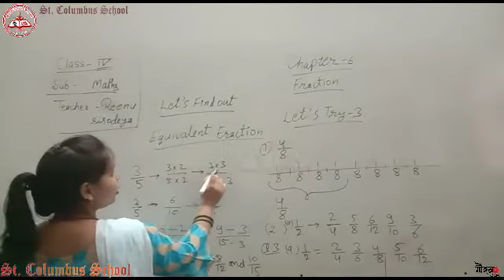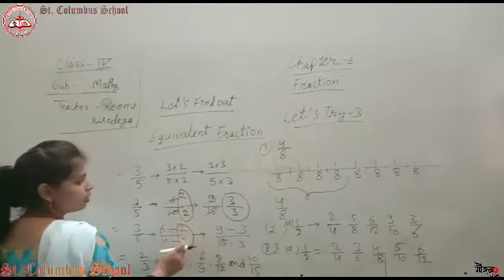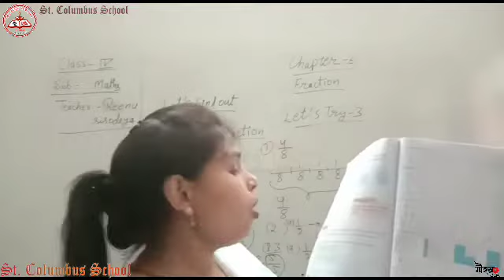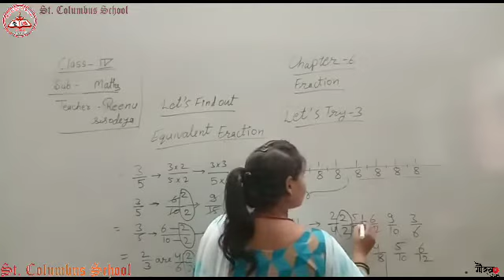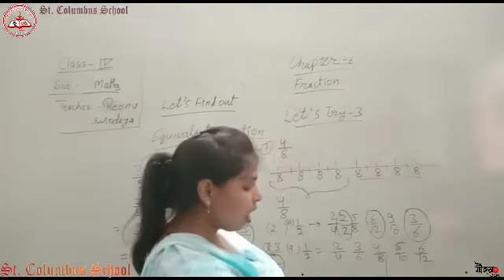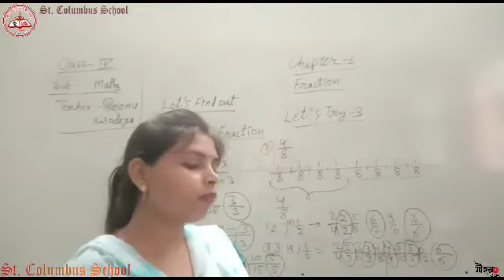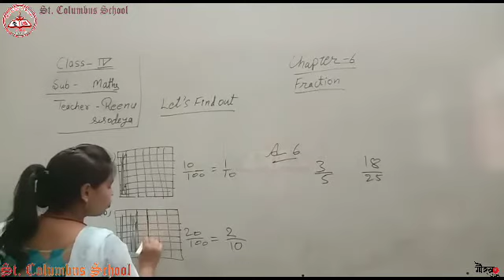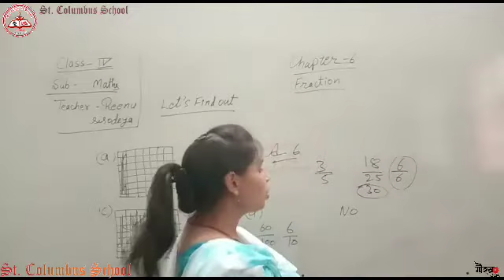Class 4 |Chapter 6 |Mathematics